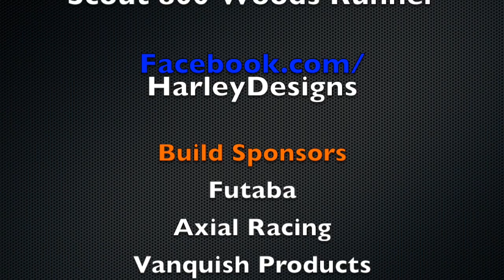$500 CAD Computer Build Ep. 1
I'm completely new to the world of building your own PC. However I recently purchased the Robo 3D printer and wanted a up to date dedicated machine to run my CAD programs on as well as drive the printer. This is the start of my first build, with the help of Fat Jesus.